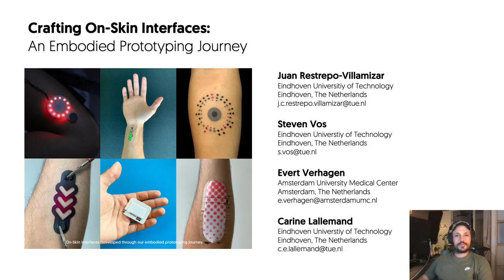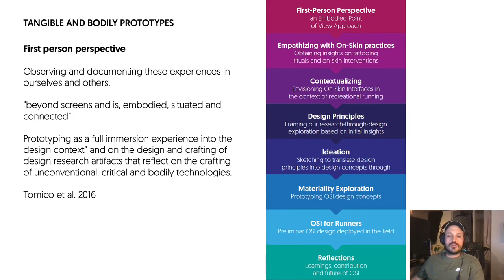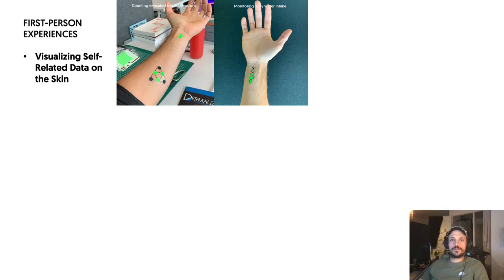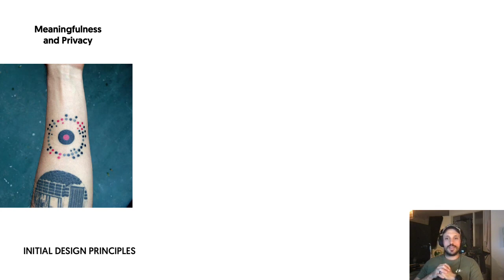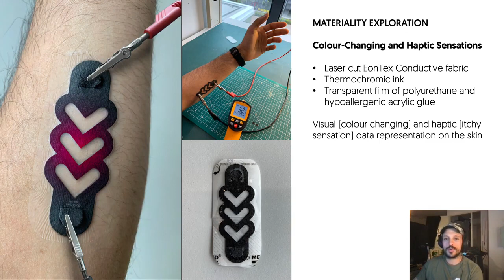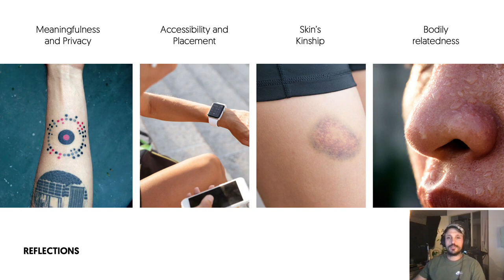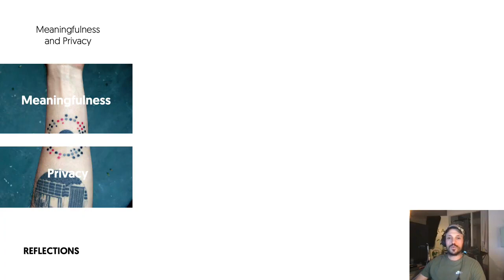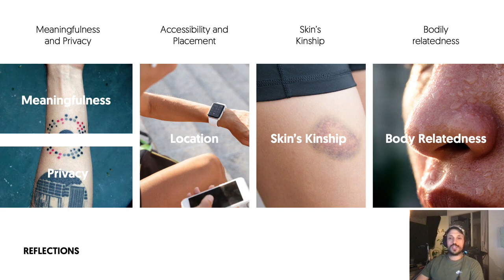Crafting On-Skin Interfaces: An Embodied Prototyping Journey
Juan Restrepo-Villamizar, Steven Vos, Evert Verhagen, Carine Lallemand

Session: Textiles & On-Skin Interaction

Abstract
This pictorial presents a design exploration of On-Skin Interfaces for recreational running. By integrating principles of interaction design, art and psychology, we explore the design of unconventional interfaces that facilitate the intuitive understanding of biofeedback and physiological-related information. We explored how principles from agency and bodily ownership can be applied in the design of sport-related wearables. Through our embodied prototyping journey, we gained insights on the implications of using the skin as an interactive design material. We focused on diverse materiality explorations to uncover and highlight the possibilities and challenges of materializing both functional and appealing On-Skin Interfaces. We synthesize and reflect on our theoretical and practical explorations and deliver actionable insights for this growing field of bodily and unconventional interfaces.